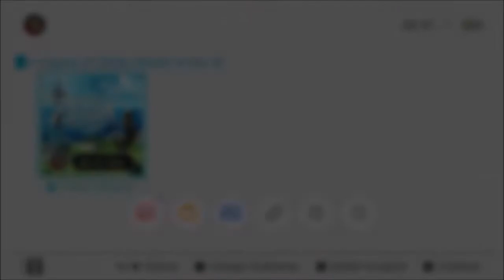Breath of the wild part 32 : Sanctuaires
Le voilà enfin le tant attendu, tloz botw ... Bon désolé pour la qualité et tout mais pas trop le choix dernièrement j'expliquerais a l'avenir un peu tout ça.